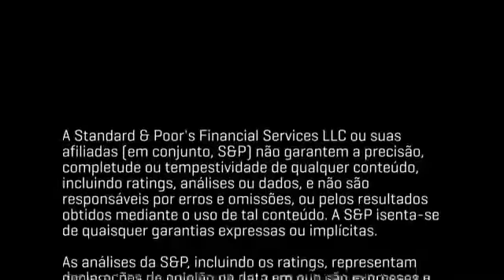O que levou a Standard & Poor’s alterar o rating do Estado do Rio de Janeiro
A recessão econômica no Brasil impactou a qualidade de crédito de seus governos locais e regionais no último ano. Neste segmento de CreditmMatters TV, a Diretora Sênior da Standard & Poor’s, Daniela Brandazza, discute a alteração dos ratings do Estado do Rio de Janeiro, que sediará os Jogos Olímicos de 2016.